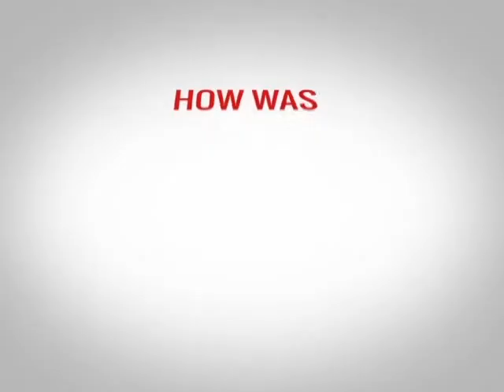TESOL TEFL Reviews - Video Testimonial – Marcelo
Marcelo completed the 120-hour online TEFL certificate course with ITTT. In this TEFL review video he describes how the course is great for those who need to fit studying in around their schedule and how the materials he received are still useful to him in his teaching career.